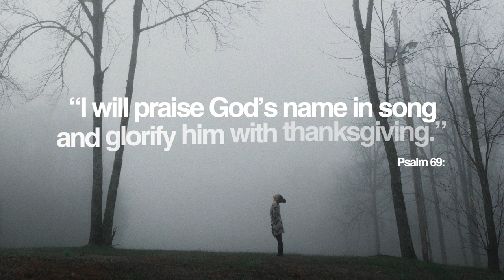Isaac Wheadon - All That You've Done For Me (Feat. ANGEL!NA)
Isaac Wheadon has just released his latest single featuring ANGEL!NA titled "All That You've Done For Me".